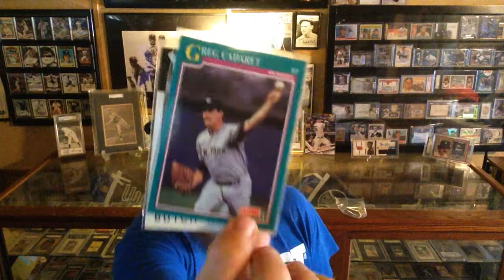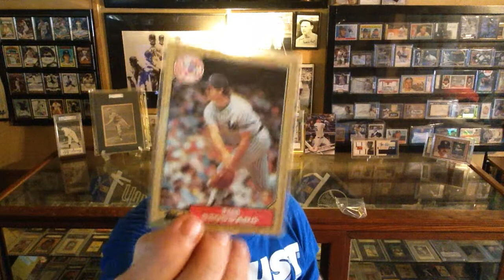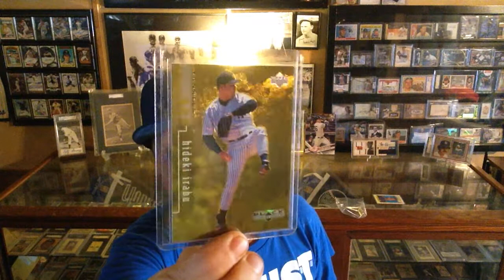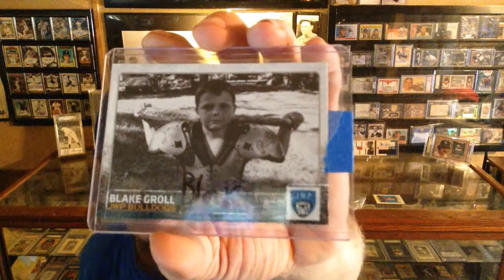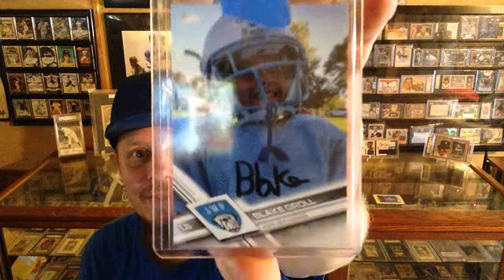Dustin Abraham sent some more great stuff!